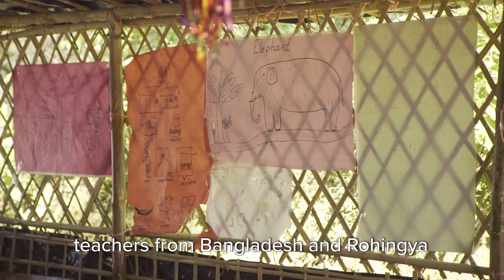Rohingya Emergency with Abdullah Afzal - Penny Appeal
Watch BBC star Abdullah Afzal visiting one of the biggest Rohingya refugee camps where he heard accounts of unimaginable suffering from rape victims and witnessed first-hand the impact of your generous donations.

With thousands still in need, your donations will enable us to reach even more.